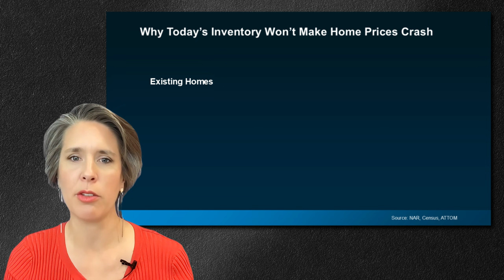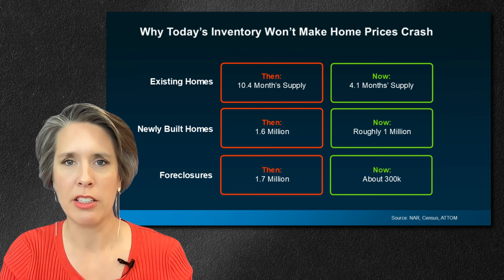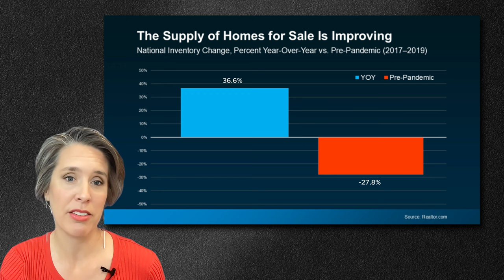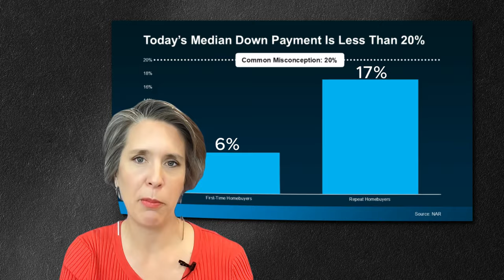The Truth Behind Housing Market Myths!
Thinking of buying or selling a home? With today’s market full of myths, it’s essential to separate fact from fiction. Many believe a housing crash is coming, but unlike 2008, today’s limited supply makes a crash unlikely. Inventory has actually improved, giving buyers more choices. And if you’re holding off because you think you need a 20% down payment, think again—many first-time buyers put down just 6%, and some loans allow for as little as 3.5% or even 0%.

Don’t let these misconceptions stop you from reaching your real estate goals. If you have questions or want to understand what’s really happening in the market, let’s connect! Having the right agent by your side can make all the difference.

00:00 Introduction
00:15 Myth #1 Waiting for a Housing Crash Will Save You Money
02:08 Myth #2 There’s Nothing Available to Buy
03:09 Myth #3 You Need 20% Down to Buy a Home